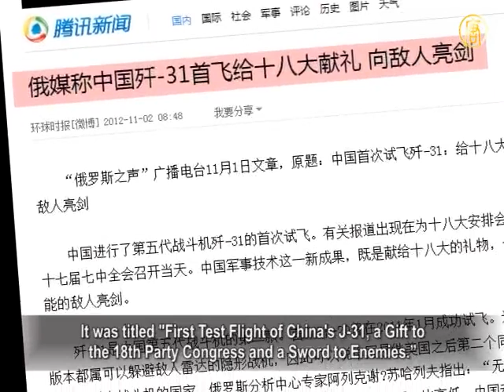Doubts Over "Fifth-Generation J-31"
China's alleged J-31 stealth fighter reportedly made
a successful first test flight on October 31.
Western military analysts pointed out that the fighter has
a reported technical bottleneck on the engine.
They also suspected its real ability to dodge radar, and
the so-called "fifth-generation J-31" is just in name only.
The Chinese Communist Party (CCP) regime unveiled
"the fifth-generation J-31" ahead of its 18th Party Congress,
which is deemed to be political bluff.

The J-31 fighter jet was reportedly developed by
Avic Shenyang Aircraft Corp.
As China's 2nd stealth fighter, the J-31 is smaller than
the J-20, and may be used on aircraft carriers.
Its two add-on engines were said to be
imported from Russia.

Voice of Russia published an online article on November 1.

It was titled "First Test Flight of China's J-31, a Gift to
the 18th Party Congress and a Sword to Enemies."
Yet, Western observers don't treat it as a new military threat.

Nor could it prove that China has greater
technical prowess than Western counterparts.

Military experts say that the biggest technical bottleneck for
China's stealth fighter lies in its engine.
The development time usually lasts about 10 years or longer.

Andrew Erickson and Gabe Collins, commented in a
co-authored article published in the Wall Street Journal. It said,
The double engine design has two possible reasons:
1) it provide more power for long route and higher performance.
2) China is worried about how reliable of the Russia made
engine, and can it perform well when its on duty.

Reportedly, China's self-developed engine just reached
the third-generation.
Although the application of engine and
composite materials still has weaknesses.
No major breakthrough has been made yet on the material
and processing of turbine blades and turbine disk.
So far, engines on China's new aircraft including
the J-10 are all imported from Russia.

Huang Zuwei, NASA engineer, questions the term of
"J-31 fifth-generation fighter jet".
Huang says, an aircraft engine is just like a computer's CPU,
which directly shows its performance.
The J-31, equipped with a below the fifth-gen engine,
can not be called "a fifth-gen fighter jet".

Huang Zuwei: "Whether it's called the fifth-gen fighter jet or
not it cannot be what it is claimed to be.
If technology falls short, you just can't make it up
Because the machinery, like a jet or fighter jet,
is made with high-technology, which is especially shown
on its turbine and blade.
For example, the time frame and height that are designed
for the aircraft to reach in take off.
And how quickly it will reach supersonic speed?
If technology falls short, it cannot be called fifth generation."

The U.S. and other Western countries take aircraft engines
as core technology that is fully confidential to China.
China has no normal channel to introduce technology.

Media reported that the CCP authorities have incorporated
engine R & D into national priorities projects.
The input cost was said to be as high as RMB100 billion,
and an aircraft engine industry base has been set up in Beijing.

Huang Zuwei comments that aerospace high-tech is not
achieved just through money and manpower.
Even if the CCP back-stage hackers stole core technology,
they may not necessarily achieve what they expected.

Huang Zuwei: "This is because they don't have
the know-how, which is something that is not simply piled up with money and human input.
And success of R&D of advanced weapons or other
cutting-edge technology is based on breakthroughs made in several areas.
Even if you stole it, you may still be unable to use it,
Since it must be compatible with engines and various other facets of equipment which you may not possess.
other facets of equipment, which you may not possess."

Western defense experts believe that it will take a long time
before the J-31 reaches full operational status.
As China has not yet developed a plan to equip
carrier-based aircraft.
It reportedly needs years to see mass production of
the J-31 prototype.
In addition, the J-31 carries quite common weapons and can
only hold four medium-range weapons in its built-in cartridge.

The U.S. has now developed the 7th-gen aircraft engine.
By contrast, China has just reached the 3rd-gen.
Yet, the CCP authorities now unveiled its "fifth-gen" jet fighter,
which naturally raised public suspicion.
Huang Zuwei says, the CCP has long hyped aerospace
technology to glorify its reign.